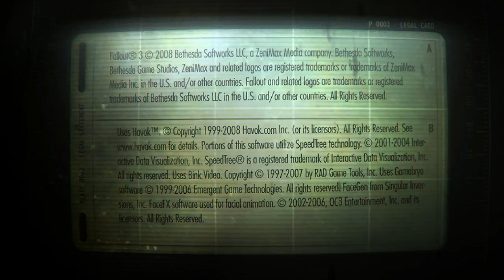Fallout 3 S4: Ep 7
Carter Continues To Explore The Ship In Hopes Of Gaining Control Of It In Order To Return Home...